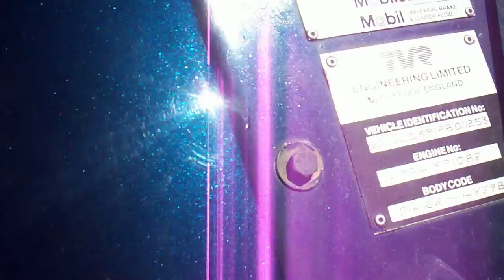TVR Chimaera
TVR were based in Blackpool, England and produced amazingly powerful and incredibly styled sports cars, roadsters, coupes and convertibles. Trevcar Motors was the garage the founder; Trevor Wilkinson started, the company later became TVR Automotive (from TreVoR).  The range over the years has included iconic models such as the Tuscan, Chimaera, Grantura, Sagaris, Griffith, Trident, Typhon, Tuscan, Vixan, Cerbera, Se1600M, 2500M, 3000M, Tasmin, 280i, 350i, 400SX, 390SE, 420SEAC, 450SEAC, S, S2, S3C, S4C, V8S, T400, T350, and the Tamora.